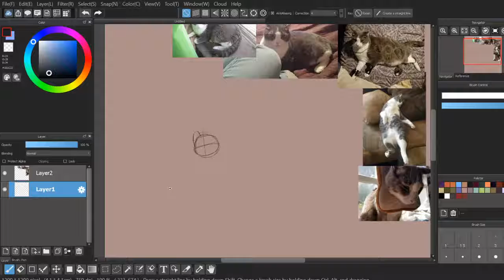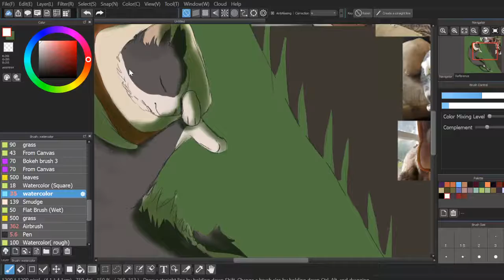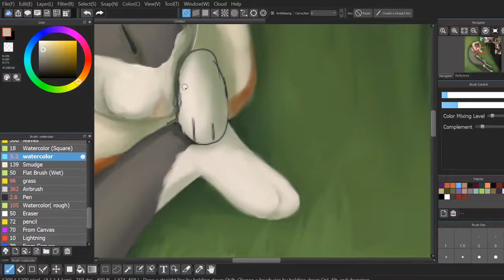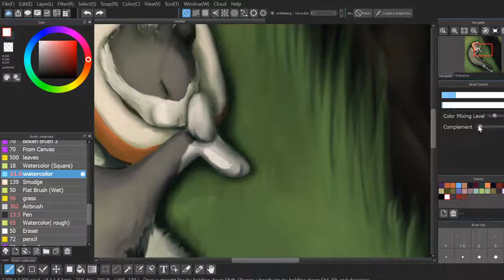Breabcat SpeebPainb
BREAB